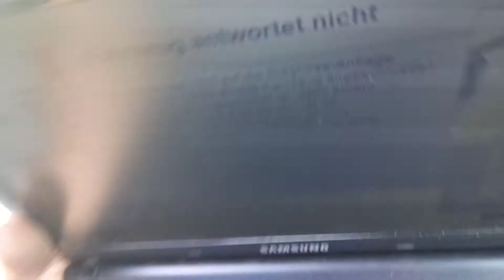Renault Kangoo Klima Probleme. Klima funktioniert nicht. Klima Fehler such.